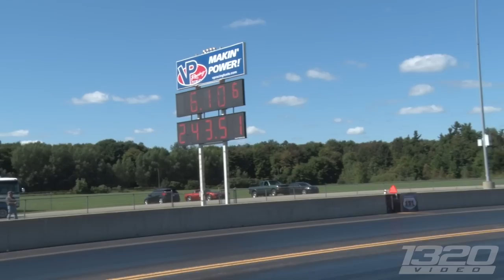1100 Miles in a PROMOD?? Jeff Lutz DOMINATES Drag Week 2016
WHAT AN ANIMAL for attempting and COMPLETING this years Drag Week! Lutz raised the bar even higher this year, averaging a 6.19 1/4 mile time between all 5 race days! Beating his old average by 2 tenths of a second!  He actually spent more time repairing his car on the side of the highway then he spent sleeping, and we couldn’t appreciate it more as he quickly became one of the most entertaining racers of the week. Congrats Lutz and the Lutz Race Cars family!
1320Video provides the BEST street car videos from around the world! Drag Week, Streetcar Takeover, King of the Streets, Texas Invitational, Stockholm Open and a number of No Prep races to name a few! On our channel, you will see anything from a 2000+hp  twin turbo Lamborghini Gallardos to 800+hp four cylinder Toyota MR2s! Car racing is a true adrenaline rush, and we’re here to deliver the most INSANE content on the web! Car crashes, turbocharged street cars, illegal street racing, busted by the police, Street Outlaws…you name it, we’ve got it!